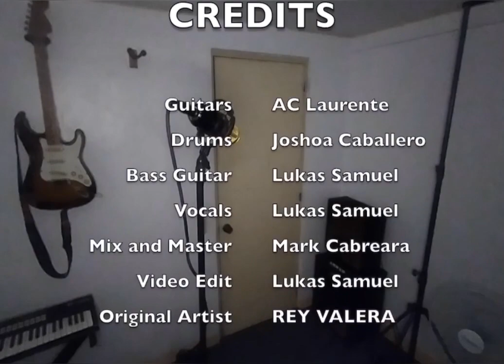Pangako Sayo (Punk Version) Rey Valera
(Singer): Rey Valera
(Song): Pangako Sayo
(Drummer): Joshoa Caballero
(Vocalist/Bassist): Lukas Hanschmann
(Guitarist): Ac Laurente

(Personal)

In-ear monitors: FlipEars (Aisha Pro)

Features:
3 Balanced Armature Drivers
3-way Crossover
1-Low, 1-Mid, 1-High
Sensitivity: 119dB @ 1mW
Impedance: 24 ohms @ 1 kHz
Frequency Response: 10Hz – 20Hz

Drums: Mapex Meridian

Snare - Mapex Brass Snare 14x6.5
Rack Tom - 12x7
Drumsticks: Rimshot Drumsticks

Cymbals:
Arborea Cymbals (Dragon Series)
Arborea AP Splash Cymbal

Pedal - DW 5000 Series Accelerator Double Pedal